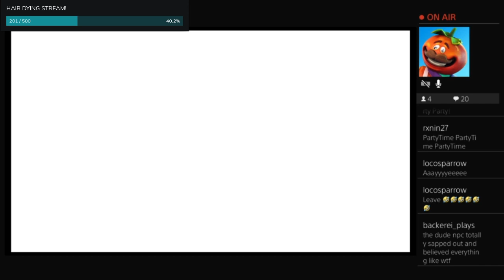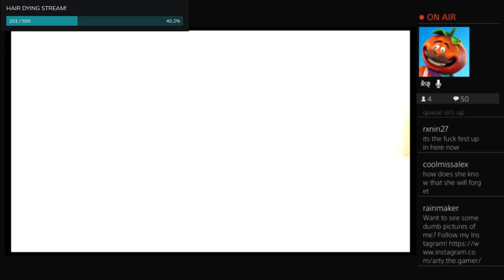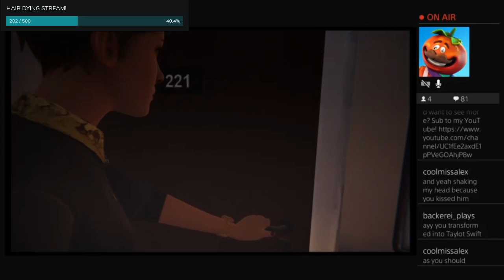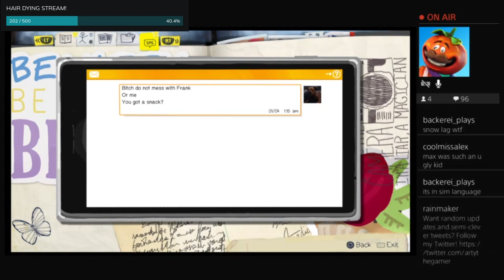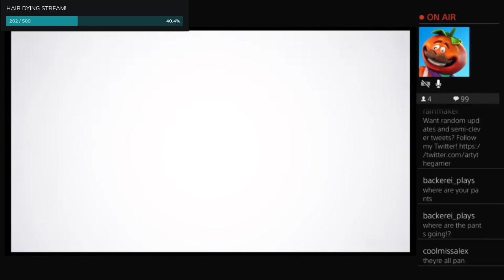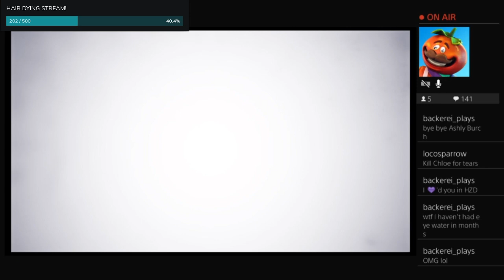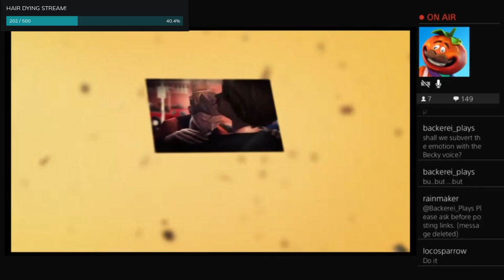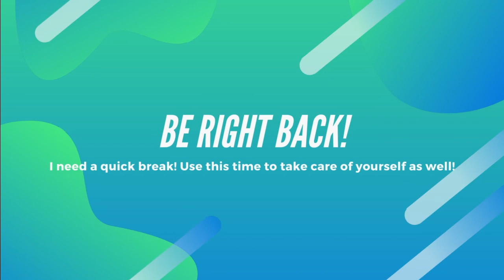Finishing Life is Strange (post crash) | May 19, 2021